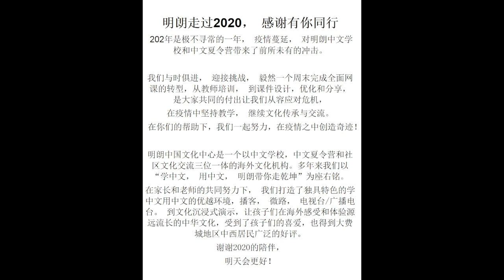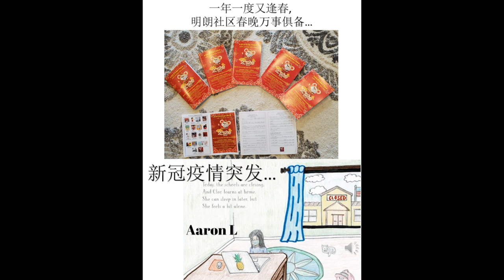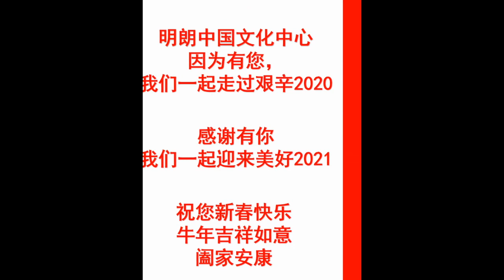MLCCC 2020 In Review